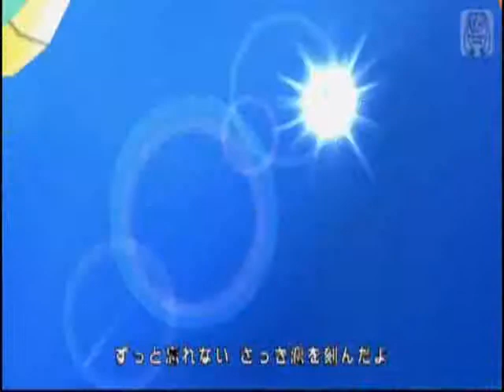Dear Cocoa - Hatsune Miku PV (Fanmade) {Elite Rose Project}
this is the 2nd PV that I edited...^^